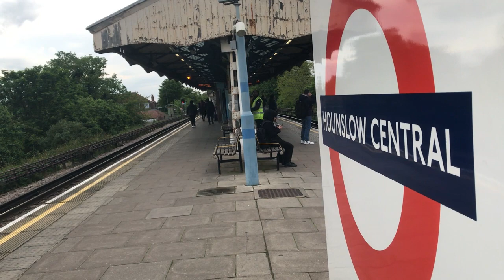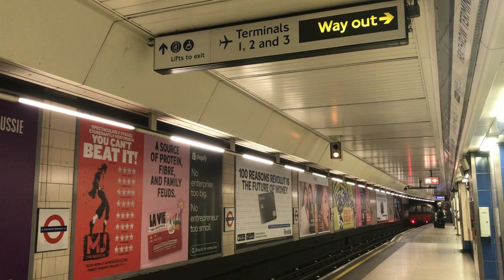Piccadilly Line's Heathrow Branch (Recording All Lines & Stations)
Travelled to the west of London to capture services on the Heathrow branch, heading to Heathrow Airport Terminals.

In this branch, the stations are as follows, going to Heathrow Airport:

South Ealing

Northfields

Boston Manor

Osterley

Hounslow East

Hounslow Central

Hounslow West

Hatton Cross (for trains to Heathrow Terminal 4, and Terminals 2 & 3, and services to Heathrow Terminal 5, via Terminals 2 & 3)

Heathrow Terminal 4 (for the Elizabeth line, and National Rail)

Heathrow Terminals 2 & 3 (for the Elizabeth line, and National Rail)

Heathrow Terminal 5 (for the Elizabeth line, and National Rail)

My focus is drawing to an end on this line as I'm almost finished with recording all stations on this line. Just Arnos Grove, Southgate, Oakwood and Cockfosters to go.